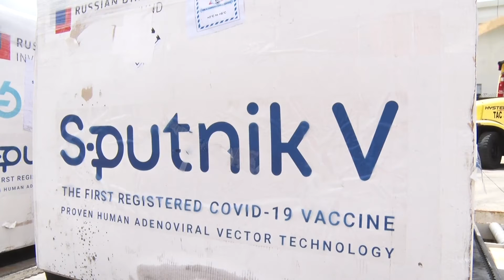Gov’t receives 67,537 more doses of Sputnik V Covid vaccine